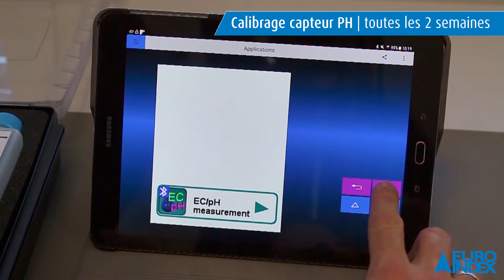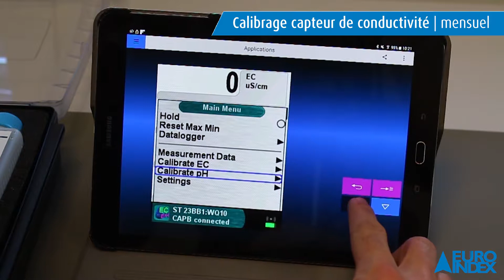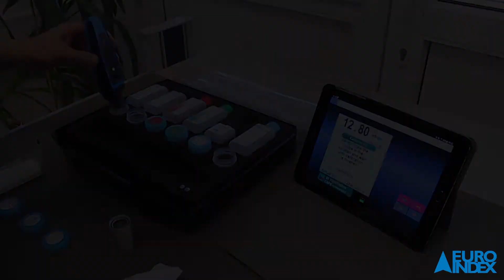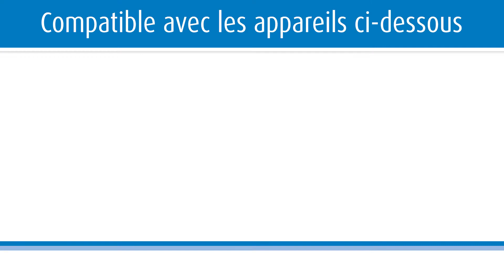Procédure de calibrage du CAPBs WQ10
Dans cette vidéo, nous montrons la procédure de calibrage du CAPBs WQ10 LIGNE BLEUE. Pour obtenir des valeurs de mesure correctes, il est important de calibrer l'instrument périodiquement. Le CAPBs WQ10 est livré dans une mallette de transport pratique avec divers liquides de calibrage et des doseurs.